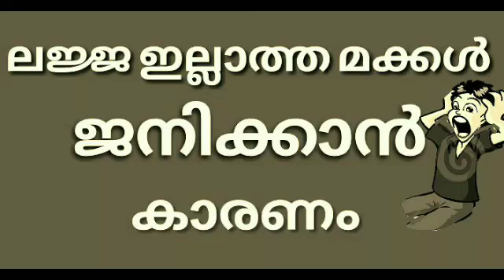Major reason to born shameless spawn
In this video you are going to watch about the main reason to born shameless sons

Be careful all parents
We must care at the time of sex with wife